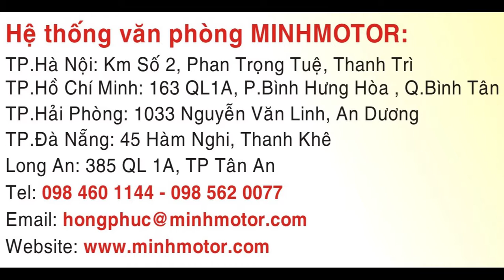Bản vẽ kỹ thuật động cơ điện 110 kw 150 HP 720 vòng phút, MINHMOTOR 0968140191 .*